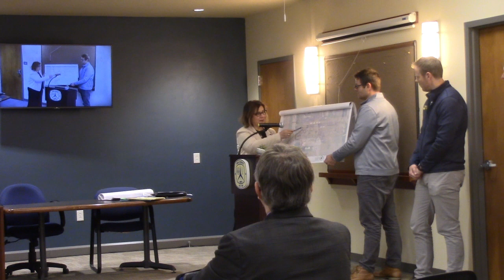May 9, 2023 Webster Town Zoning Board Meeting